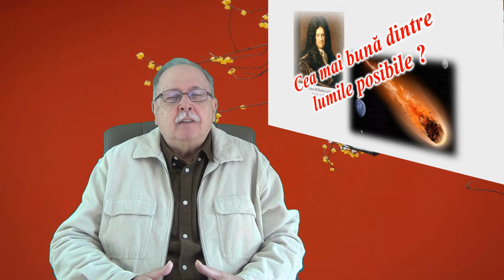Principiul antropic (PI) (5 minute despre ... _15)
Este primul clip dintr-o mini serie de două, dedicate Principiului antropic.
Primul definește principiul antropic slab și discută condițiile necesare pentru apariția vieții.

JUPITER
De la NASA, ESA, and A. Simon (Goddard Space Flight Center)